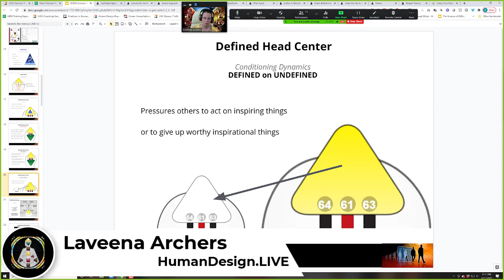Human Design System Mechanisms of Conditioning